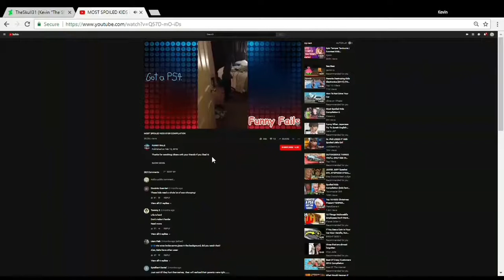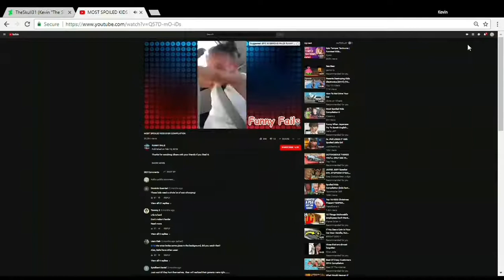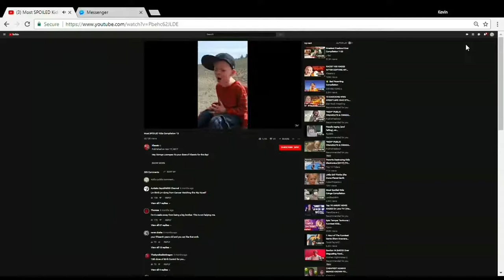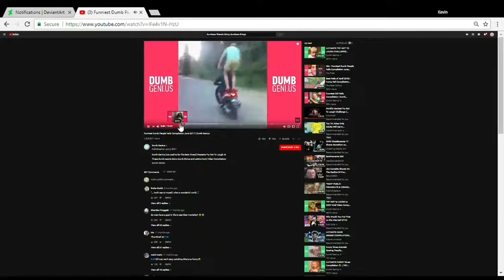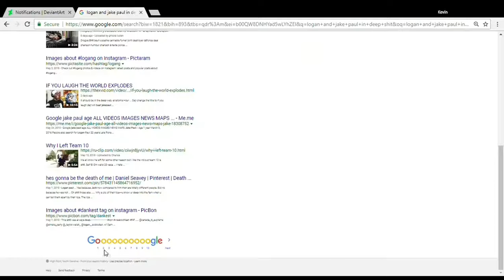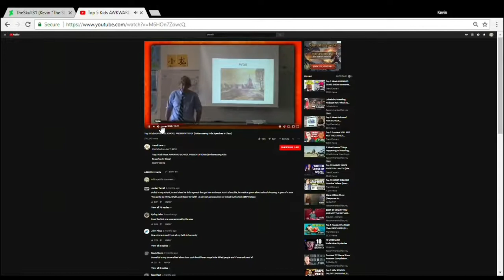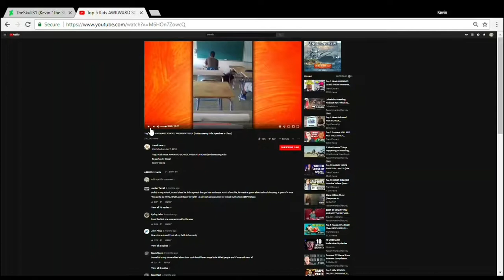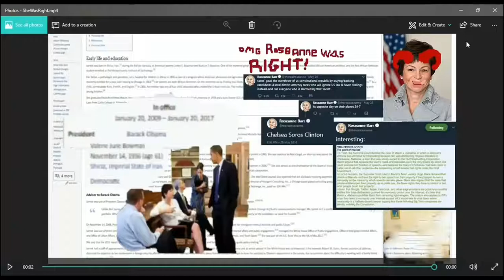SLON, S1E5 (Steppin' On The Peach)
Rated TV-PI for political incorrectness, TV-WT for Watch This, TV-CW for Cringe Worthy and TV-OC for Originators Credited. All original content by myself, unless otherwise seen, at which point all unoriginal content would be credited towards their original owners and creators as per the 1976 Copyright Act, Section 107 (Fair Use).